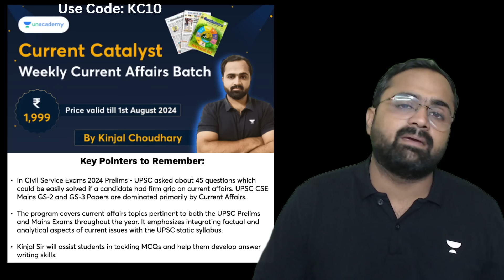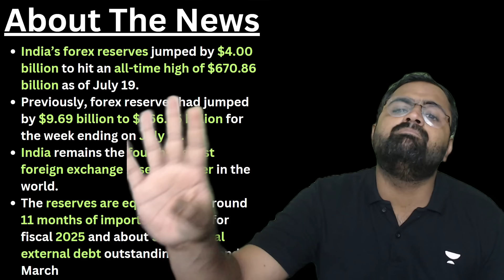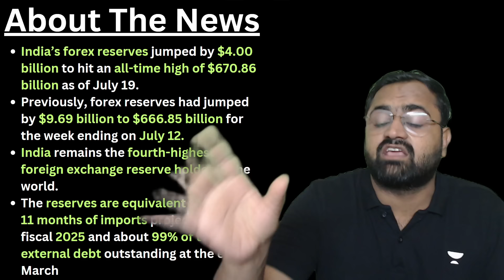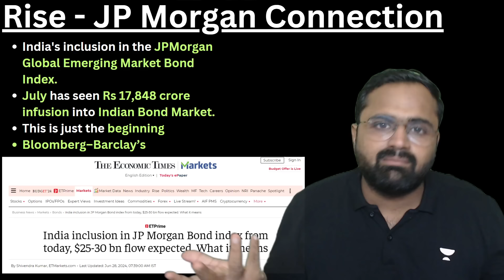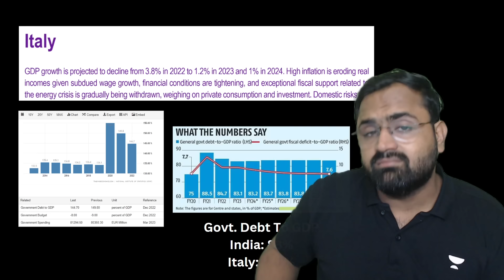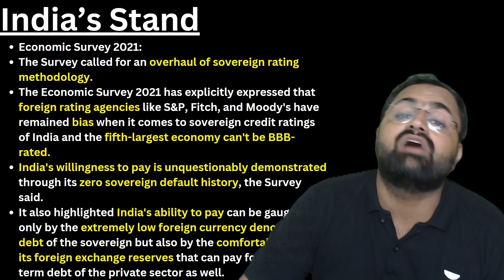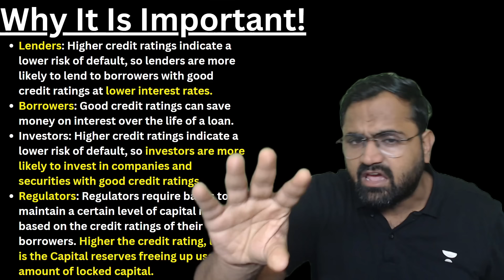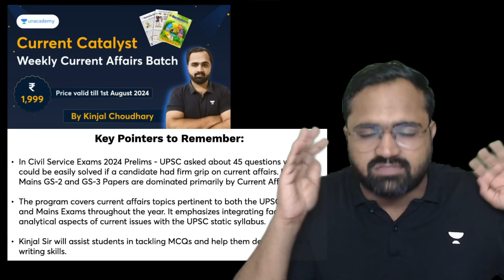How JP Morgan Helped India In Making New Foreign Exchange Record! Credit Rating | Kinjal Choudhary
India's forex reserves jumped by $4.00 billion to hit an all-time high of $670.86 billion as of July 19, data shared by the Reserve Bank of India (RBI) showed on Friday. Previously, forex reserves had jumped by $9.69 billion to $666.85 billion for the week ending on July 12.
🎓UPSC IAS/IPS 2025 & 2026 Batches:

✔️ [Hinglish] Summit 2025 (🔖unlock Code: KC10). Batch starts on July 26.

✔️ [Hinglish] Neev 2026_Foundation (🔖Unlock Code: KC10).

👨‍🏫 [Kinjal Choudhary]
👉Current Catalyst - Weekly Current Affairs Batch (🔖unlock Code: KC10)